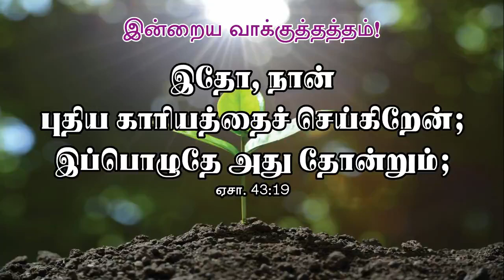Today's Rhema :: 08th May 2020 :: BRO.GODWIN MOSES